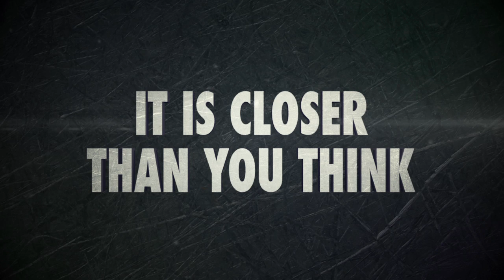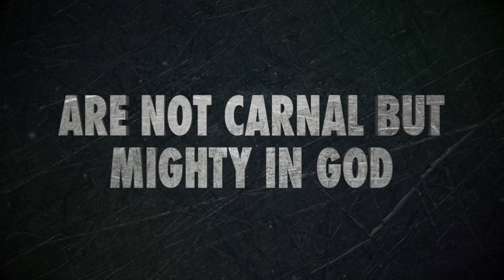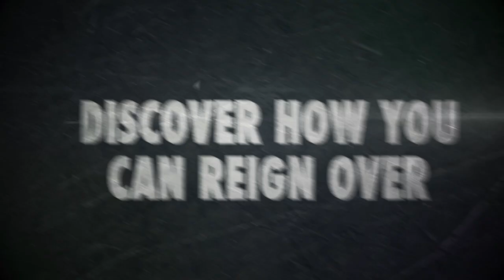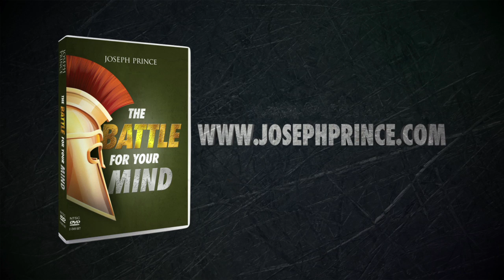Joseph Prince - The Battle For Your Mind DVD Trailer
It's time to tear down the enemy's strongholds! Utterly defeated and disarmed by Christ at Calvary, the devil can only resort to lies and mind games today to ensnare believers. Be enlightened as Joseph Prince exposes the devil's age-old strategy, and shows you how the enemy cunningly and subtly enforces strongholds in our minds. Discover the simple yet powerful biblical solution to winning this battle over crippling defeatist thoughts that impede you from being all that God intended for you to be. Let a fresh revelation of Jesus' finished work set you free to enjoy emotional and mental wholeness, and experience victory in every area of your life!

This DVD Album contains 2 Sermons with 2 Discs (approx. total duration: 2hr 18min)

Disc 1: The Battle For Your Mind (Approx. 1hr 17min)
Disc 2: Why The Finished Work Begins In Your Mind (Approx. 1hr 1min)